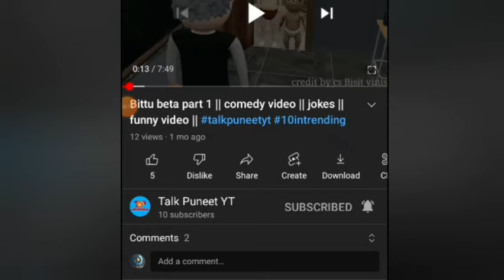South movie new song 2022 || allu arjun || Pooja hagde || 🔥🔥 alavaikunthapurramuloo🥰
short Butta bomma song funny video||Ala vakunthapuramuloo allu arjun new movie 🔥🔥🤣🤣🥰

Talk Puneet YT